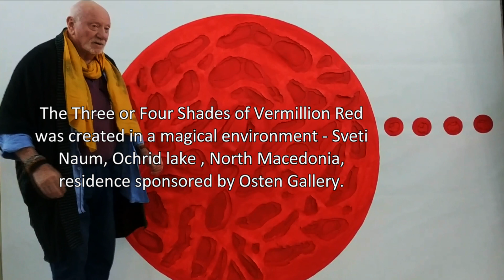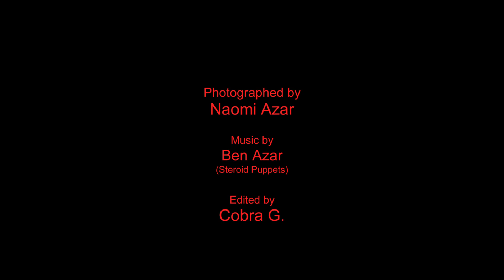Maty Grunberg, Big Red Circle, OSTEN Gallery 2023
in 2019, OSTEN international gallery, Skopje, North Macedonia, honored artist Maty Grunberg - GRAND PRIX. due to covid-19 pandemic, the ceremony took place Feb 2023, OSTEN biennial.